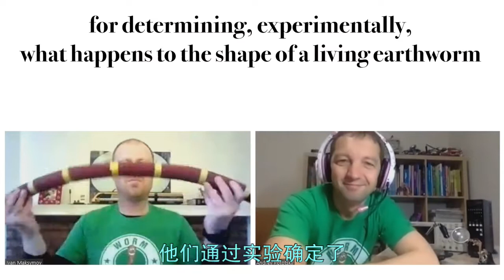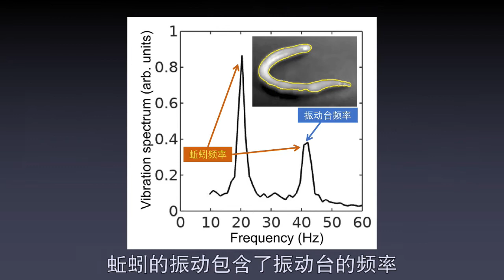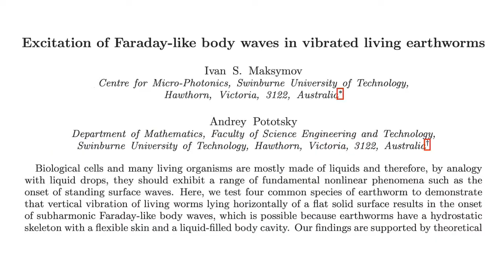2020搞笑诺贝尔物理奖——振动的蚯蚓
2020年搞笑诺贝尔物理奖揭晓，授予澳大利亚两位科学家Ivan Maksymov 和Andrey Potosy。获奖理由是他们通过实验确定了在高频率振动时，蚯蚓形状的变化。其中涉及的物理有法拉第波，这是一种非线性的驻波现象。